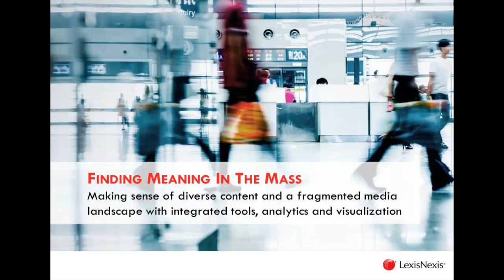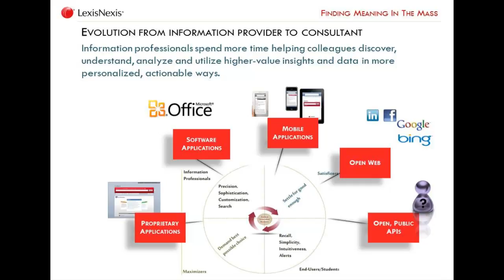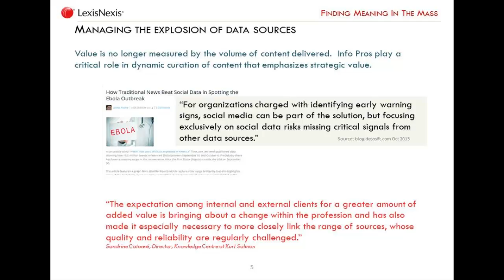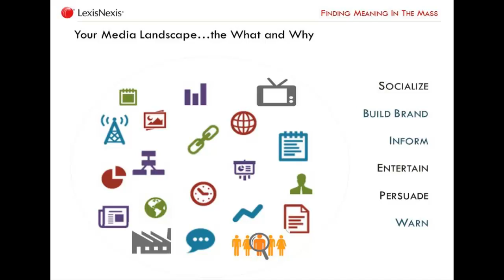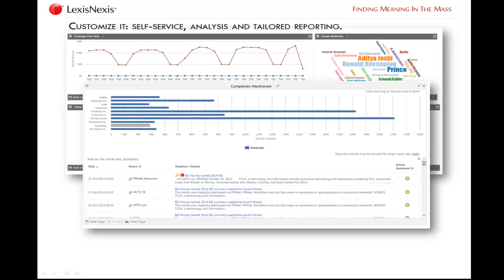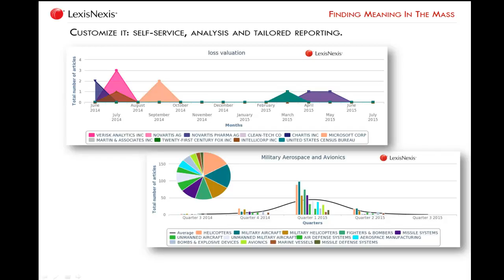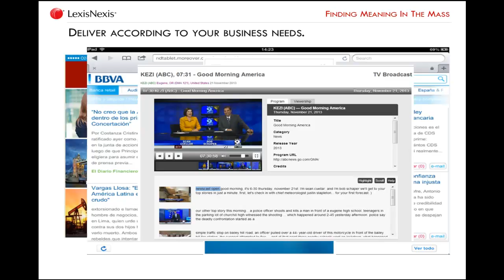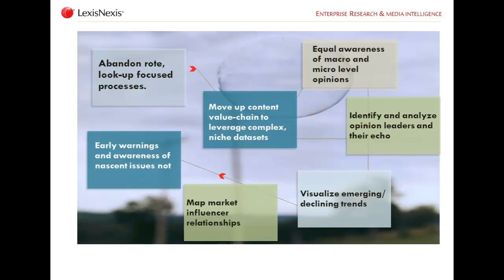Finding Meaning in the Mass with LexisNexis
To remain competitive in today’s global and information-intensive environment, it is critical to follow the endless stream of data generated by disparate channels—printed news, online news, social media, broadcast and more. Without analysis, however, this information remains a collection of puzzle pieces – not the complete picture you need to make informed business decisions. Analytics and data visualization can enhance your ability to organize data from a multitude of sources into meaningful insights.

Join us and host Bobby Schrott for a presentation exploring how you can use analytics and data visualization tools to:

• Manage huge amounts of information more time- and cost-effectively

• Quickly identify business-critical news about competitors, trends and more

• Consolidate pages of data into easy-to-digest charts and graphs